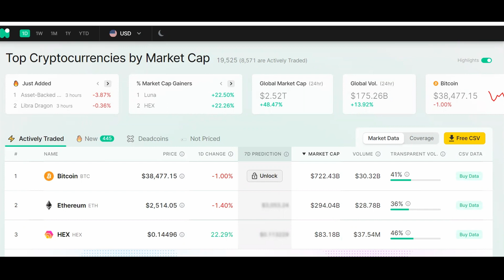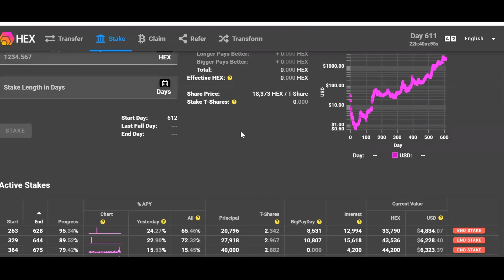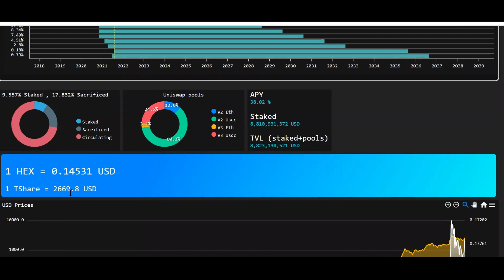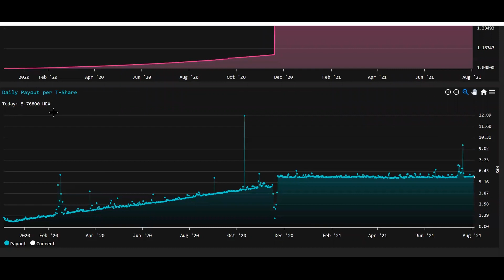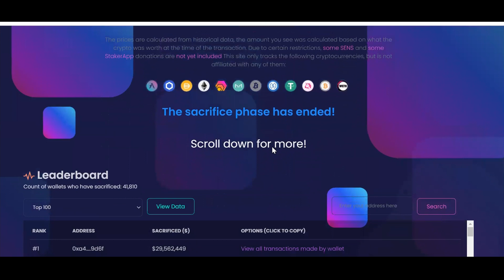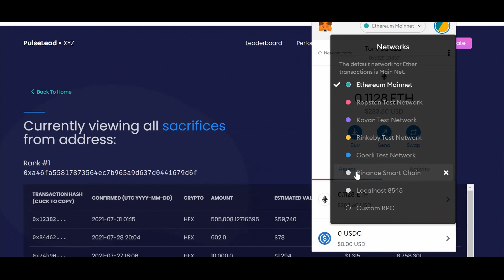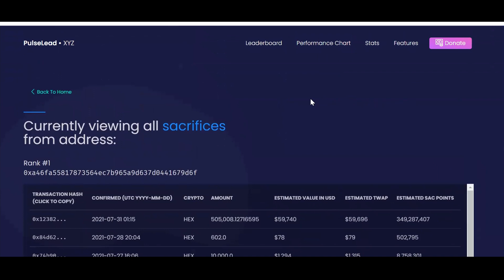HEX A .23 CENTAVOS?, CUANDO ES EL SNAPSHOT DE PULSE CHAIN? QUE HAGO AHORA? | FREEDOMTV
Welcome to FreedomTV.info!
Educating THE PEOPLE with financial freedom!

We are excited about the PULSE CHAIN, IT IS finally coming together!

PULSECHAIN

Get the STAKER APP TODAY (FREE)

Chapters

INTRO (0:00)
NOMICS (0:40)
ESTADISTICAS DE HEX (1:02)
BARRAS Y GRAFICAS (1:20)
PULSE CHAIN, QUE ESTA PASANDO? (4:00)
OUTRO (6:20)